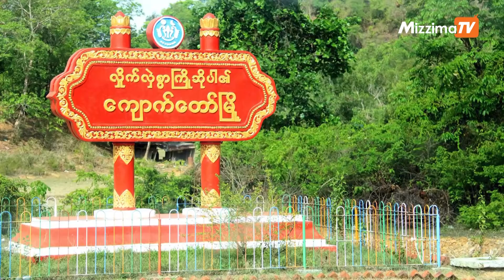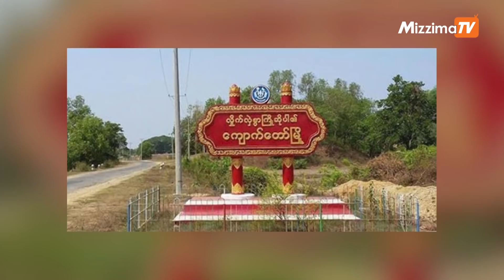ဖေဖော်ဝါရီလ ၇ ရက်၊ နံနက် ၈ နာရီအထိ နောက်ဆုံးရသတင်းများ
00:00 Intro
00:29 - စစ်ကောင်စီက ကျောက်တော်တွင် ညမထွက်ရအမိန့် ထုတ်ပြန်

01:20 - ဇီဝိတဒါန သံဃာ့ဆေးရုံကြီး၌ Covid-19 တွေ့၍ အသွားအလာ ကန့်သတ်

02:11 - စစ်ကောင်စီတပ်သား ၂ဉီးကို ရှင်းလင်းခဲ့ကြောင်း ကာကွယ်ရေးအဖွဲ့ဆို

02:56 - ရန်ကုန်မြို့ တောင်ဒဂုံ ယဉ်ကျေးမှု တက္ကသိုလ်အနီး ဗုံးပေါက်

03:41 - ၂၀၁၀ ခုနှစ်က မော်စကိုမြို့တွင်း ဗုံးခွဲတိုက်ခိုက်မှုအတွက် ရုရှားကထောင်ဒဏ်တသက်တကျွန်းချမှတ်